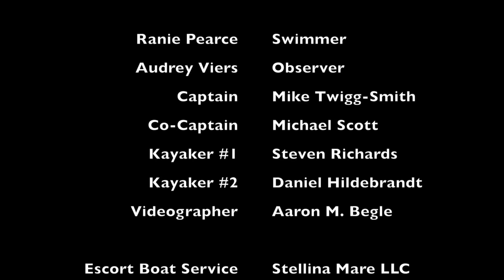TUBARÃO APARECE DURANTE PROVA DE NATAÇÃO | NADADORA SOBREVIVE MAS NAO COMPLETA TRAVESSIA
Se você gosta do meu conteúdo e deseja contribuir com o crescimento do meu canal acesse:

O desafio de natação chamado "Oceans Seven" É composto por 7 provas:

English Channel - 33.8 km (21 miles) between England and France
Catalina Channel - 32.3 km (20 miles) between Catalina Island and the California mainland
Strait of Gibraltar - 14.4 km (9 miles) between Spain and Morocco
North Channel - 34.5 km (21.4 miles) between Ireland and Scotland
Kaiwi Channel - 42 km (26 miles) between Molokai and Oahu
Cook Strait - 22.5 km (14 miles) between the North and South Island of New Zealand
Tsugaru Strait - 19.5 km (12.1 miles) between Honshu and Hokkaido, Japan

No vídeo, a nadadora Ranie Pearce tenta completar o canal de Kaiwi, o maior deles. Felizmente tudo ocorreu bem, dentro do possível e não houve ataque nem conato com o tubarão, porém, não foi possível completar a prova neste ano (2006).

Outras informações:
Vídeo gravado com: Samsung Note 9 e Gopro Hero 8 Black
Edição: Camtasia Studio 9
Capa/Thumbnail: Canva / Camtasia